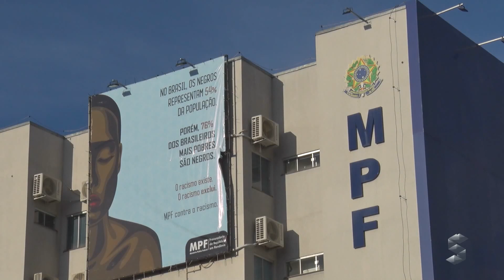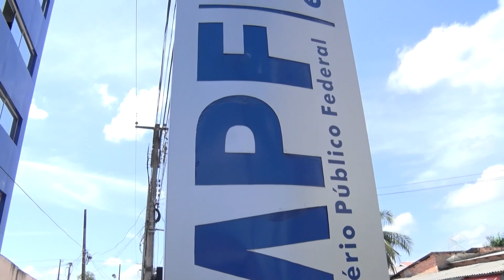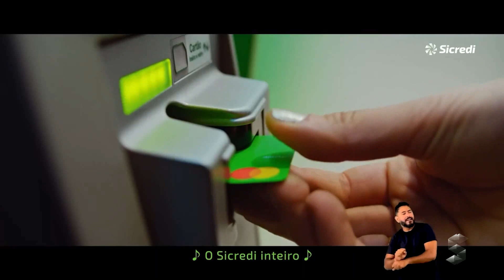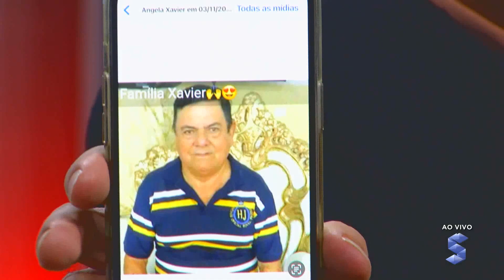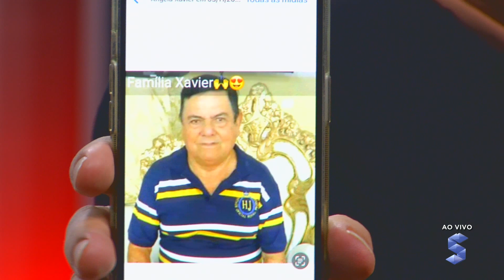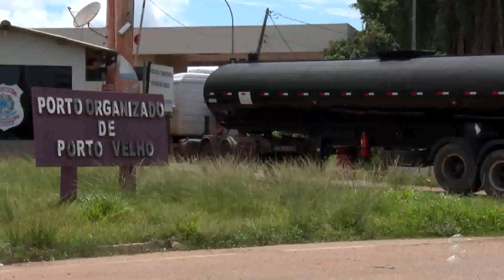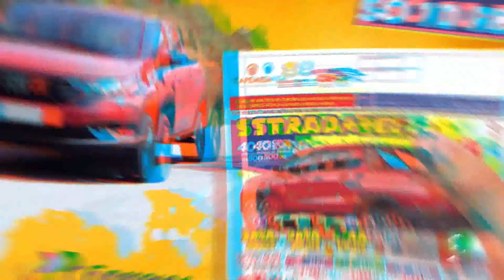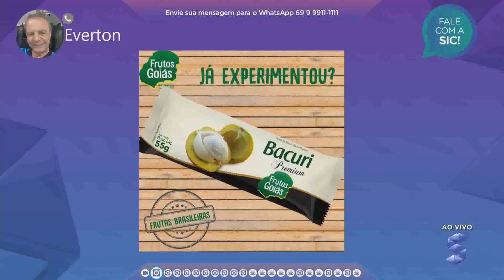SIC News | 03/11/2023 | Programa Completo